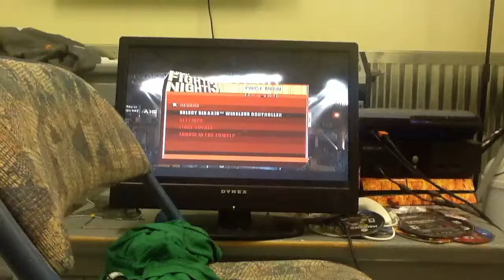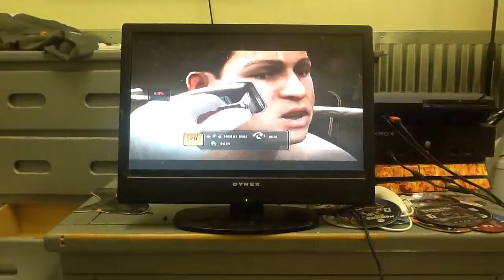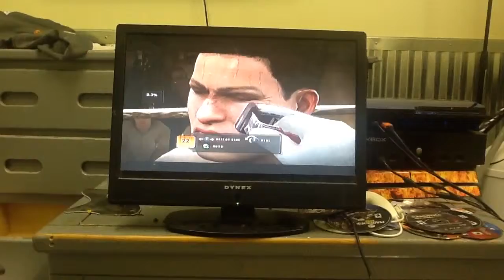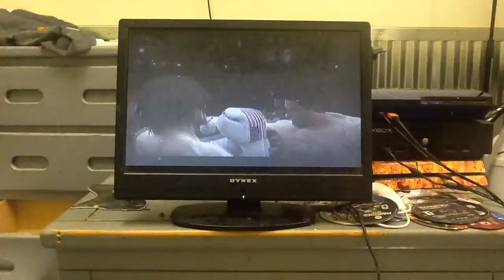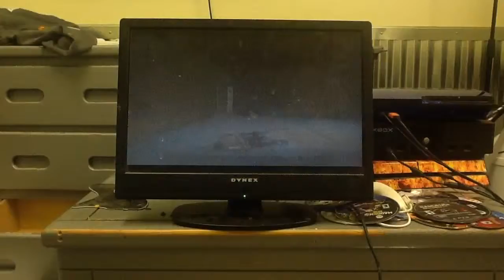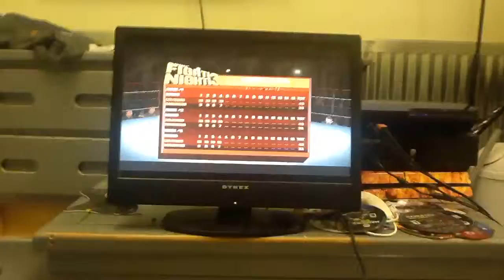Blade vs Indy rematch fight BLADE WINS!!!!!!!!!!!!!!!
Again sweetness is blade the undertaker is Indy